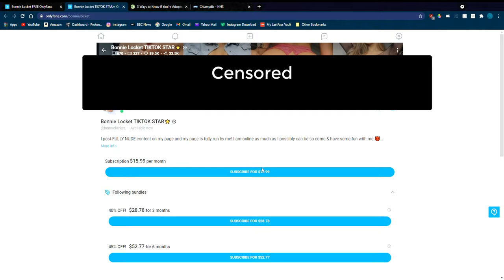SIDEMEN GUESS THE MILLIONAIRE: *THAT* GIRL'S LINK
IT HAS BEEN FOUND

Sidemen feel free to tell me to remove this because you obviously didn't promo anyone in the video lol. I'M SO CLOSE TO 7K

/bonnielocketfree

/bonnielocket